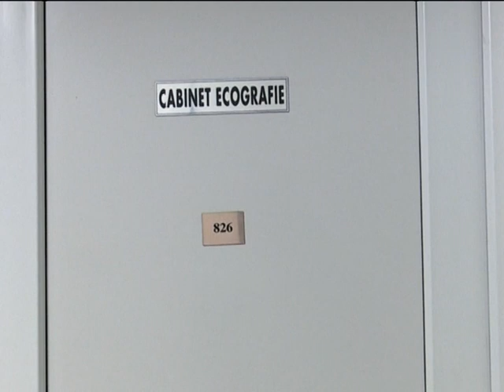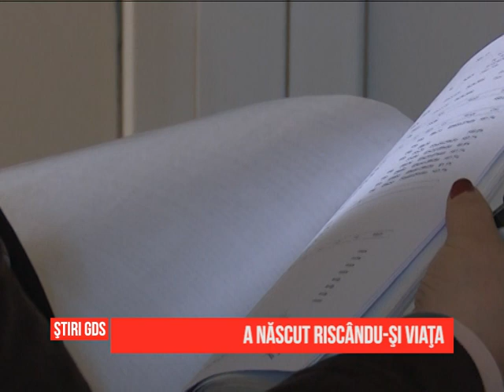A născut riscându-şi viaţa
O mămică de 23 de ani a adus pe lume o fetiță cu toate că risca să moară la naștere. S-a întâmplat, ieri, la Spitalul Județean de Urgență Craiova.  Tânăra suferă de insuficientă renală cronică, iar la naștere a fost asistată de o mega-echipă formată din 14 medici și asistenți. Atât femeia cât și bebelușul se află acum la terapie intensivă.